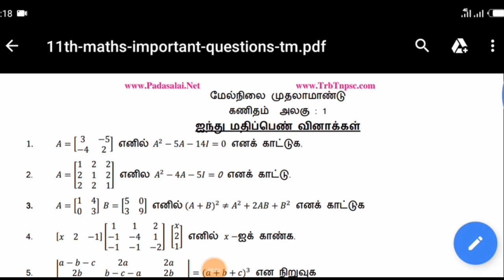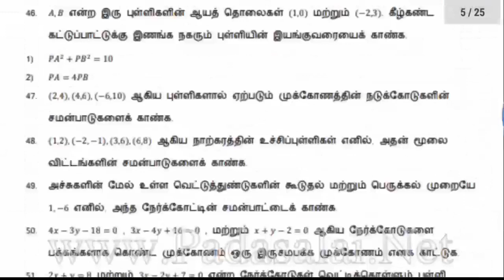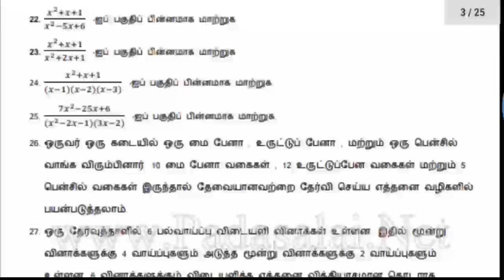11th maths half yearly exam important questions || 11th maths half yearly exam question paper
Hi hello nanba

Nanba